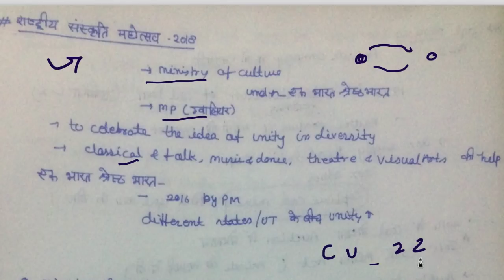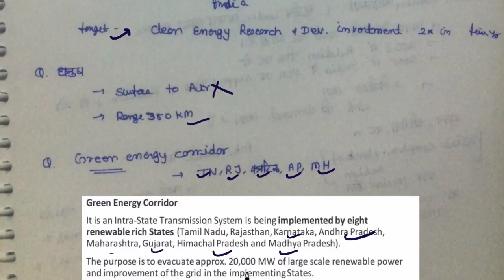26 February 2018 MCQs, हिन्दी Prelims Updater Series, Mission IAS 2018, UPSC, CSE, IAS